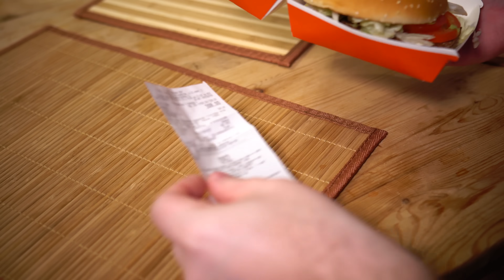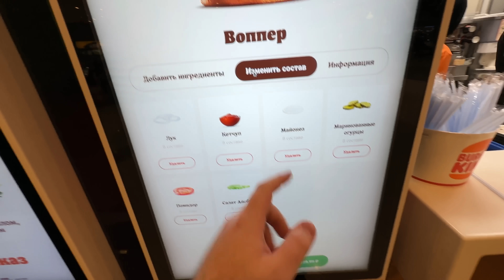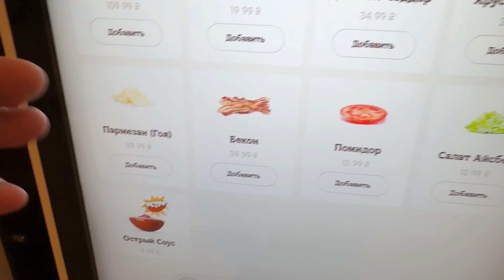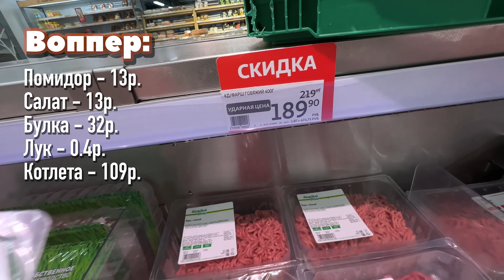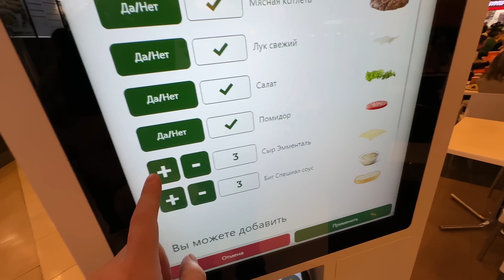Сколько На Самом Деле Стоят Бургеры?